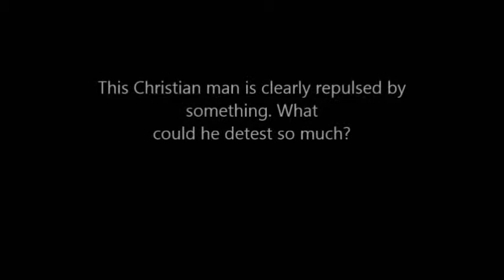David Wood of Answering Muslims Blog: Cross Dressing and Old Testament